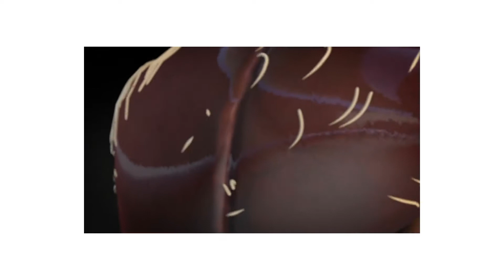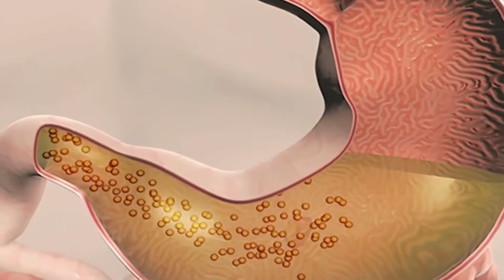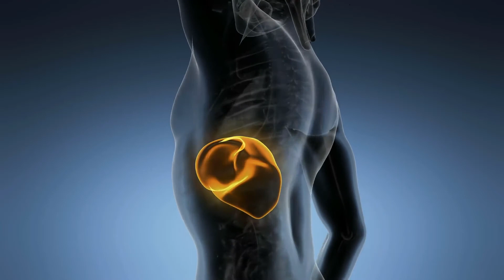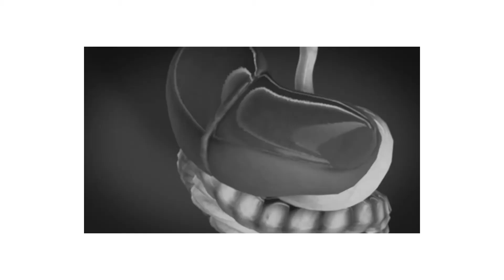Cos'è l'atresia polmonare?